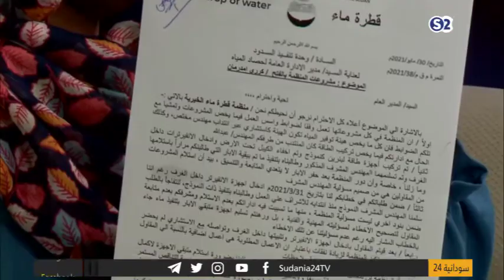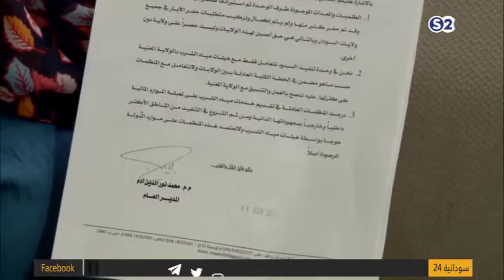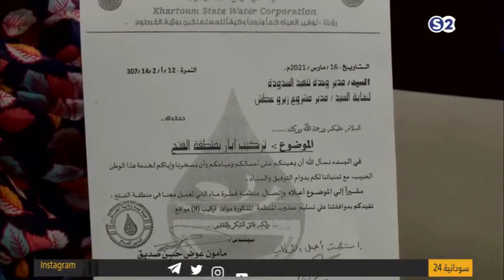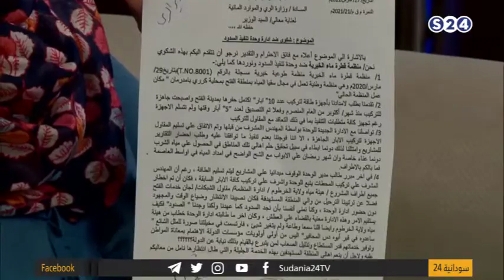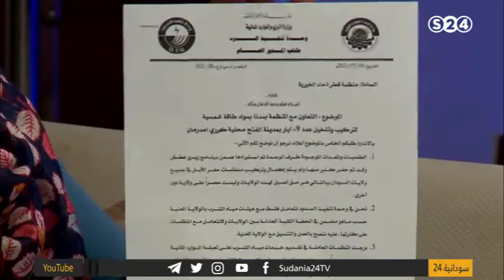في كل كبد رطبة أجر - تريند - 24قيراط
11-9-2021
مع الضيفة:
د. باكينام عثمان رحمة - منظمة قطرة ماء
تقديم:
هايلين هاشم
انتقلت سودانية ٢٤ مع عدد من القنوات الى قمر عربسات  على الترددات  :
12523 رأسي- 12034 أفقي معدل ترميز
27500

ـــــــــــــــــــــــــــــــــــــــــــــــــــــــــــــ

ـــــــــــــــــــــــــــــــــــــــــــــــــــــــــــــ

اقوى البرامج الخاصة بالقناة :

ـــــــــــــــــــــــــــــــــــــــــــــــــــــــــــــ